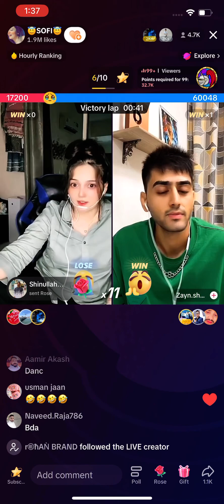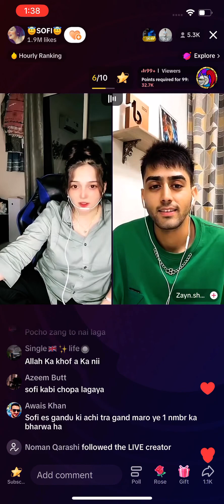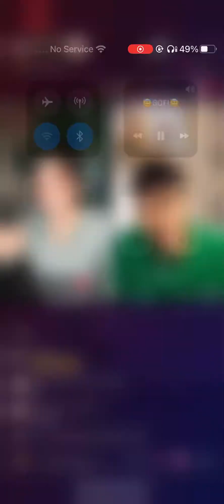Sofi on fire